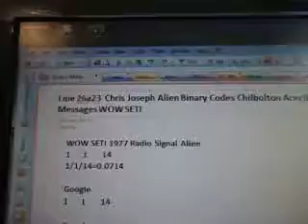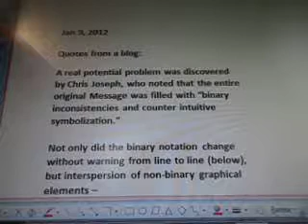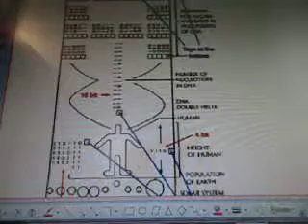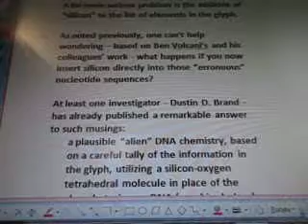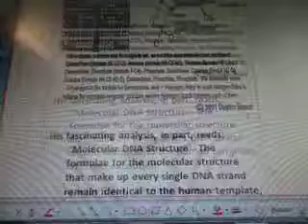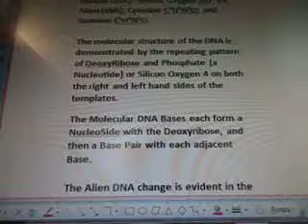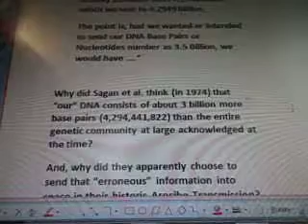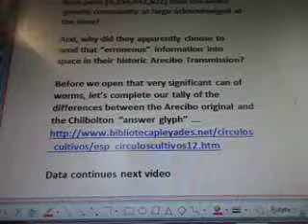Line 26a23 Chris Joseph Alien Binary Codes Chilbolton Arecibo Messages WOW SETI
line26a23 of 100 videos there are more videos after this one #170 wont upload., #206 wont upload
 i'll post all then update the #.
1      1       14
1/1/14=0.0714

Google
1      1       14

Google
  0.0714

Chris Joseph, entire, original message, binary, counter intuitive symbolization,
Binary notation change, graphical elements, humanoid figure, solar system line, curved schematic Arecibo telescope,  non-mathematical symbols, aliens, transmission,
Binary decimal conversion, alien DNA data, keyword research line 26 wow seti data
To be filmed 22 apr 2014

Quotes from a blog:

A real potential problem was discovered by Chris Joseph, who noted that the entire original Message was filled with "binary inconsistencies and counter intuitive symbolization."

Not only did the binary notation change without warning from line to line (below), but interspersion of non-binary graphical elements --

such as the "humanoid figure," the "solar system line," and the "curved schematic of the Arecibo telescope" - added, according to his assessment,

A far more serious problem is the addition of "silicon" to the list of elements in the glyph.

As noted previously, one can't help wondering -- based on Ben Volcani's and his colleagues' work - what happens if you now insert silicon directly into those "erroneous" nucleotide sequences?
Why did Sagan et al. think (in 1974) that "our" DNA consists of about 3 billion more base pairs (4,294,441,822) than the entire genetic community at large acknowledged at the time?

And, why did they apparently choose to send that "erroneous" information into space in their historic Arecibo Transmission?

Before we open that very significant can of worms, let's complete our tally of the differences between the Arecibo original and the Chilbolton "answer glyph" .

Data continues next video